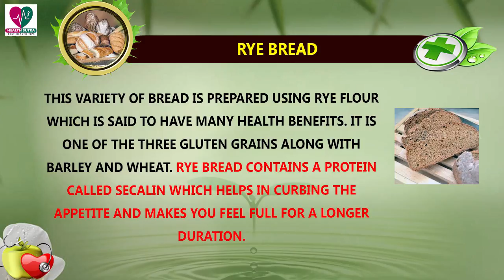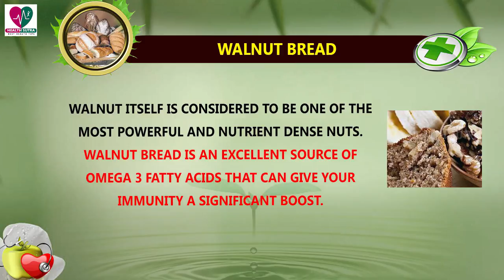5 Types Of Breads And Their Health Benefits - Health Sutra - Best Health Tips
5 Types Of Breads And Their Health Benefits - Health Sutra - Best Health Tips